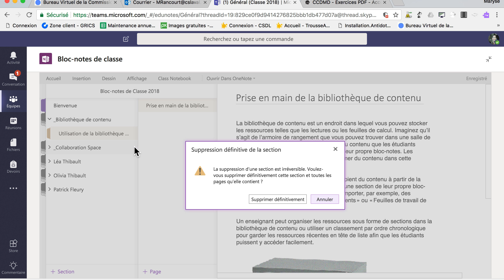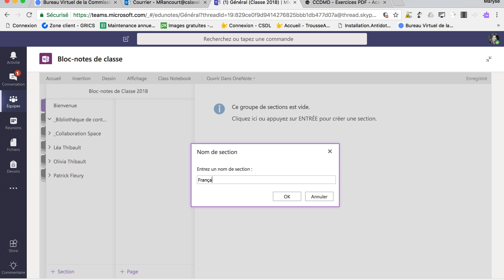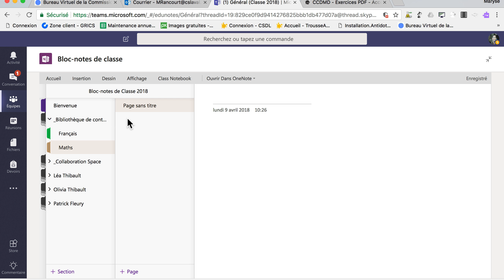Bibliothèque de contenu : présentation